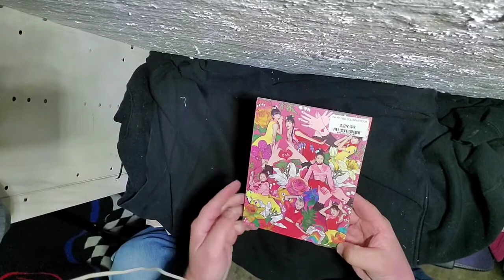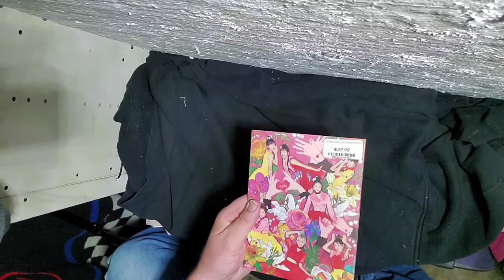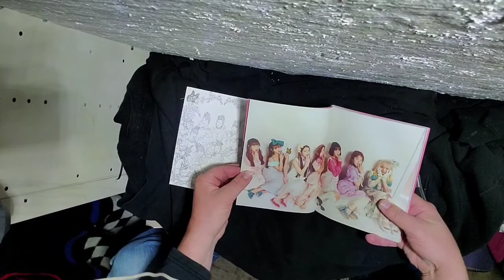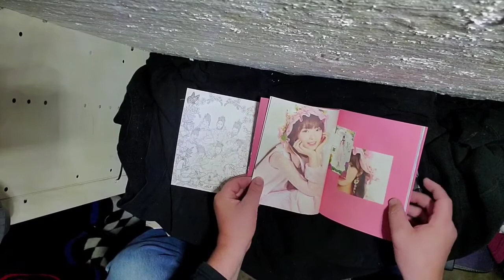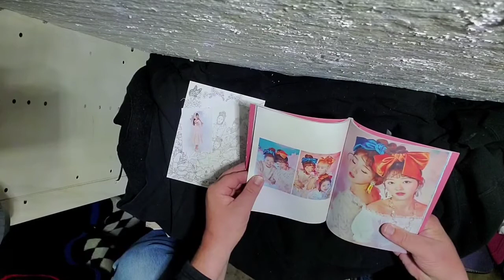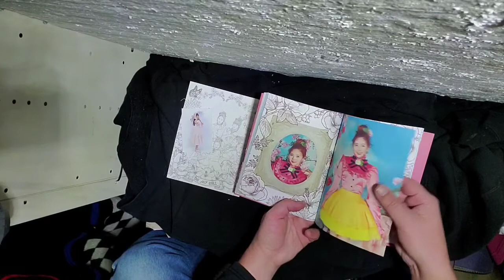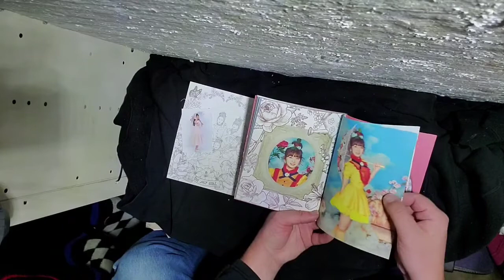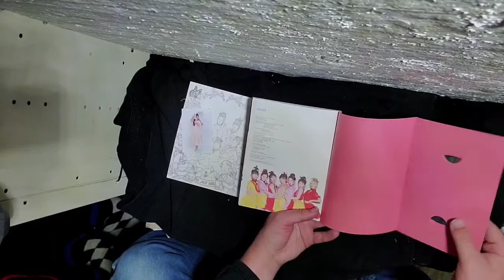OH MY GIRL Unboxing - Coloring Book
OH MY GIRL unboxing of Coloring Book
They are my Ult Group in Kpop
This was the first time I recording me unboxing an Oh My Girl album or any album.